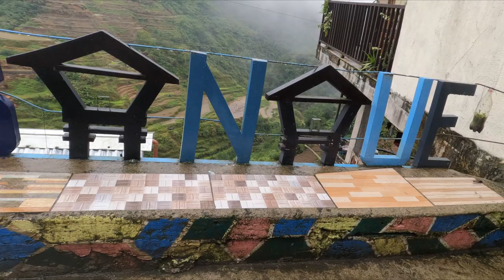"Only in the Philippines: An Unbelievable Journey to the Banaue Rice Terraces You Have to See!"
On Our Way To Banaue Rice Terraces, Philippines